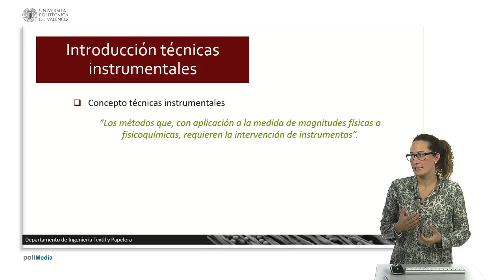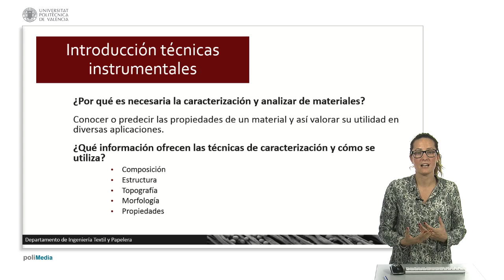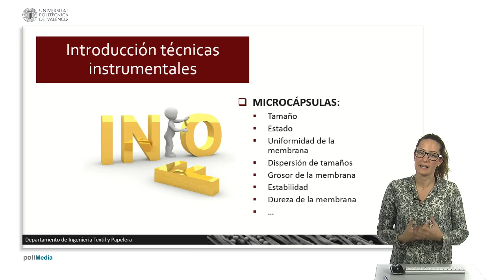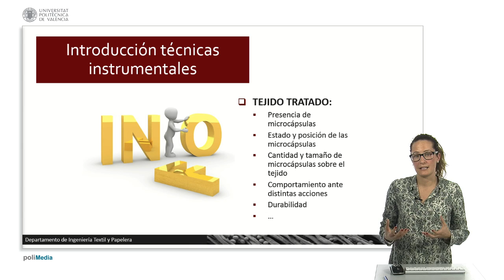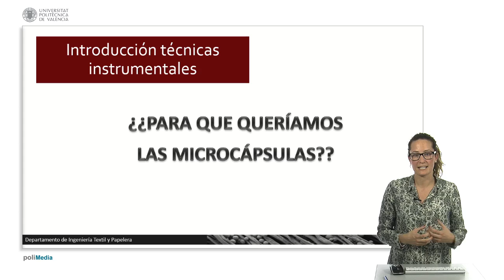Introducción técnicas instrumentales | 26/44 | UPV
Título: Introducción técnicas instrumentales

Descripción automática: En este video se ofrece una introducción a las técnicas instrumentales empleadas para caracterizar microcápsulas. Estos métodos se basan en la medición de magnitudes físicas o fisicoquímicas con el uso de instrumentos específicos, y son esenciales para explorar propiedades y explicar por qué ciertos materiales poseen dichas características.

El propósito de la caracterización es obtener información relevante sobre composición, estructura, topografía y morfología, seleccionando la técnica adecuada dependiendo de la información deseada. Para las microcápsulas, es importante conocer aspectos como el tamaño, dispersión, estado y uniformidad de la membrana, grosor, estabilidad y dureza.

Después de sintetizar las microcápsulas e incorporarlas en textiles, se deben aplicar técnicas instrumentales para verificar la presencia y estado de las microcápsulas en el tejido, su posición, cantidad y tamaño, así como su comportamiento frente a acciones cotidianas como lavado y frotado. Además, se deben realizar pruebas para confirmar que el textil tratado cumple con la función específica para la cual se añadieron las microcápsulas.